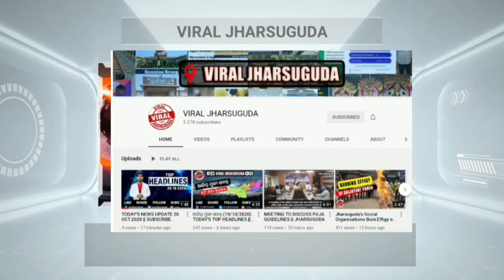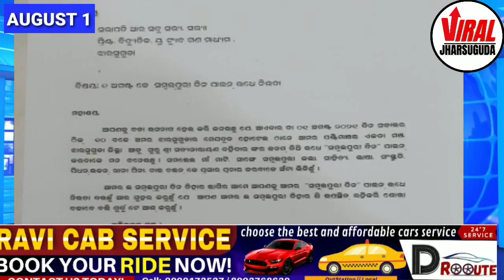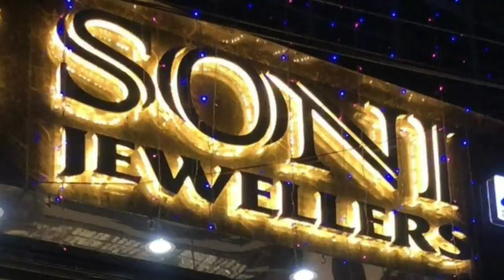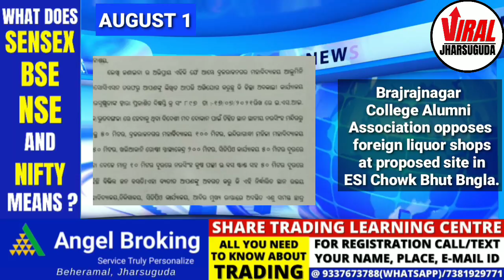NEWS BULLETIN || SUNDAY MORNING JHARSUGUDA NEWS HEADLINES WITH RAVI KUMAR (01- AUGUST -2021)